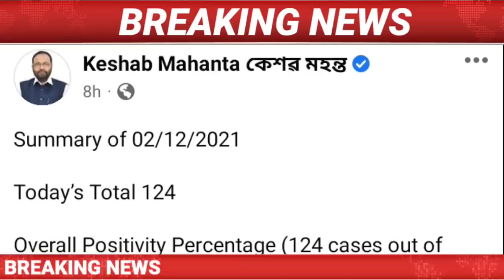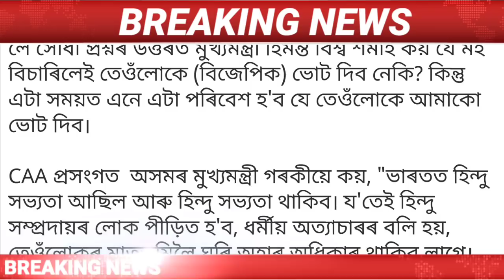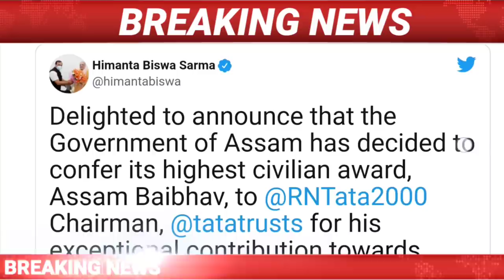Big Breaking News/Assamese News Today/Assamese/Today Assamese News/CM Himanta Biswa Sarma/CAA News.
Covered Topics:
1.Assamese News Today Live
2.Assamese News
3.Assamese
4.Today Assamese News
5.Assamese News Live
6.Himanta Biswa Sarma Daily Top News
7.Assamese Morning News Today
8.Assamese Latest News Today
9.Assamese Very Important News Today
10.3 December Assamese News Today
11.Assamese News Today 3 December 2021
12.Breaking News
13.News Live Assam
14.Big Breaking News
15.Assamese News Today 3 December 2021
16.IsmailTechnology Top News Today
17.Assamese Breaking News
18.News Today Assam
19.Breaking News Assam
20.IsmailTechnology